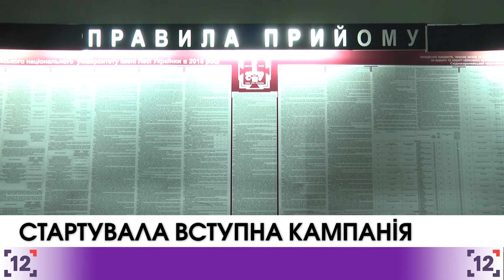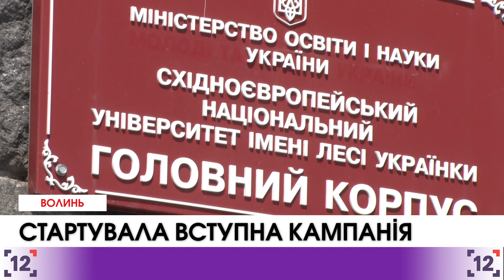У луцьких вузах стартувала вступна кампанія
В Україні стартувала вступна кампанія. Абітурієнти, які вступають на перший курс, з 2 липня можуть реєструвати свої електронні кабінети. Заяви ж у них прийматимуть з 12 по 26 липня. А от ті, хто вступає на магістра, вже можуть нести документи в омріяні виші. Вони подати заяву в електронному вигляді не зможуть. Лучанка Наталка - вже розібралася у нововведеннях.

У Східноєвропейському національному університеті імені Лесі Українки - 75 магістерських спеціальностей. Щоб вступити на 14 з них, потрібно буде скласти ЗНО з англійської мови. У виші кажуть, що замовили для магістратури 700 державних місць. Скільки ж їх буде профінансовано, поки невідомо.

Традиційно найпопулярніша спеціальність - "право". На одне місце на ній претендують шість абітурієнтів. Також в топі - "туризм" та "міжнародні відносини". Менший конкурс на природничо-математичних спеціальностях, хоча там державних місць зазвичай більше. У виші переконують - подати документи на вступ в магістратуру нескладно.

Цьогоріч навчання в магістратурі і на денній, і на заочній формах в СНУ коштуватиме 22 тисячі гривень на рік не залежно від спеціальності. У перший день охочих подати документи на вступ було небагато. У приймальній комісії кажуть, це через дипломи. Хоч вони уже надруковані, однак, не всі випускники-бакалаври їх отримали. Причини затримки не називають, але обіцяють видати вже найближчими днями.